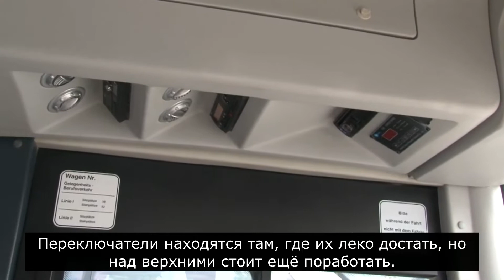ZT Sunny NF 2012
Обзор городского 12-ти метрового дизельного низкопольного автобуса ZhongTong SUNNY NF. Выполнен авторитетным автобусным каналом Bus-Tv.de летом 2012 года в Берлине.